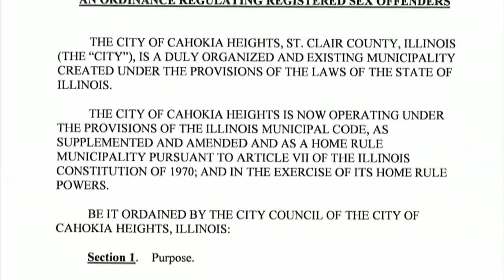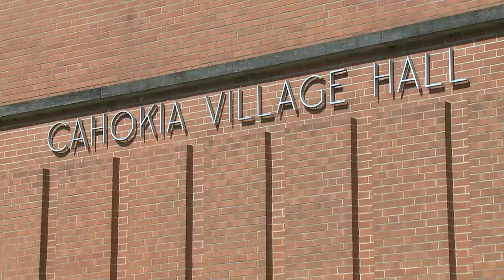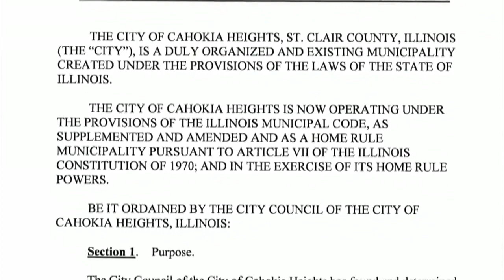Cahokia Heights reduces distance sex offenders can live near school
The City of Cahokia Heights voted in May to reduce the distance a registered sex offender can live from a school from 1,500 feet to 500 feet